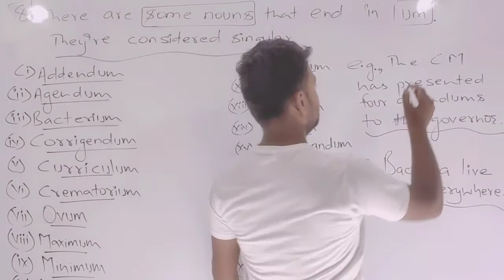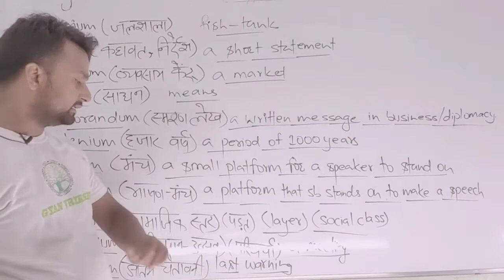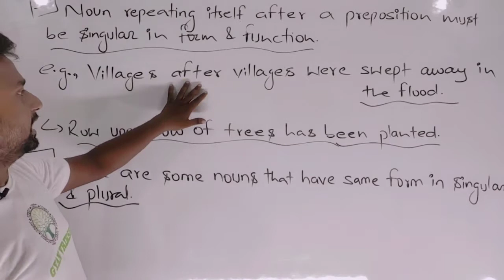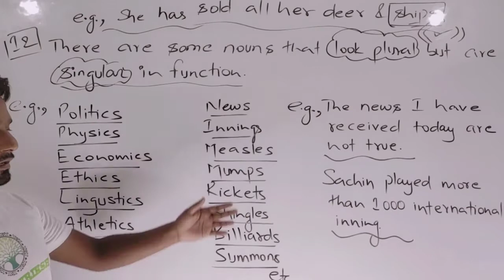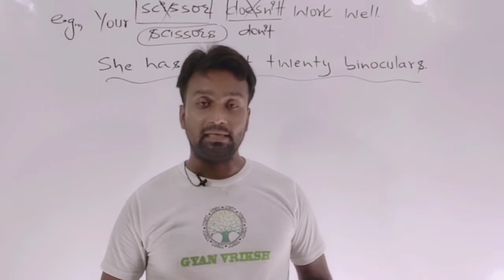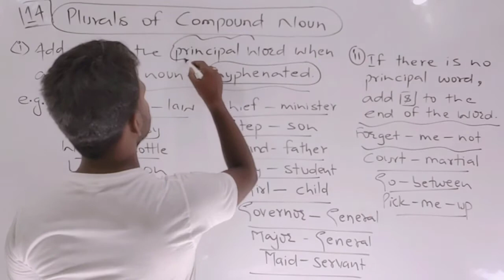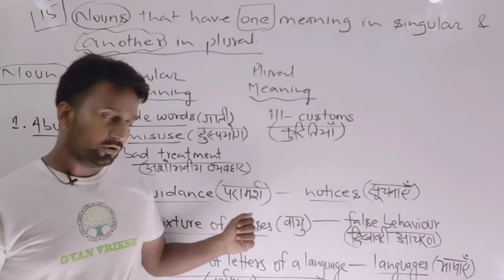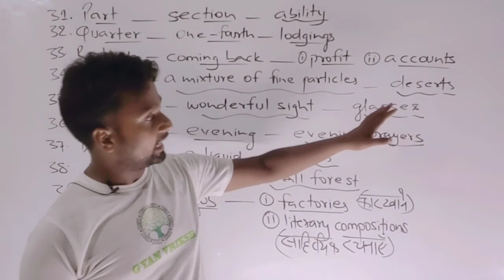NOUN & NUMBER , PART 2 , RULE (8-15 )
ENGLISH GRAMMAR , NOUN & NUMBER , PART 2 , RULE ( 8- 15 )